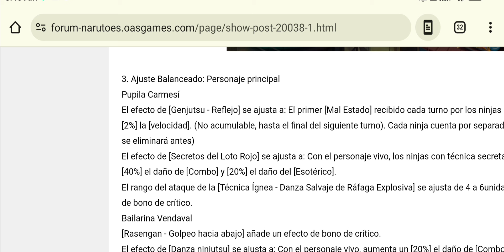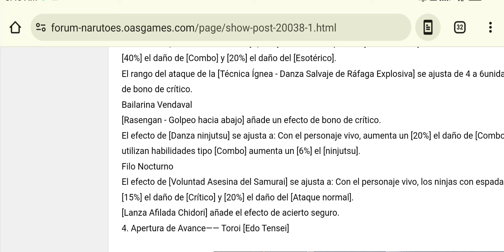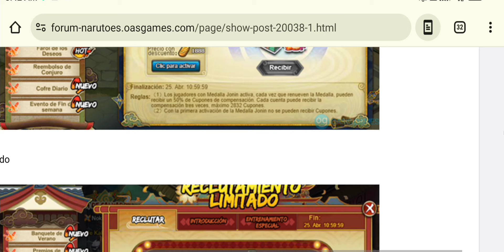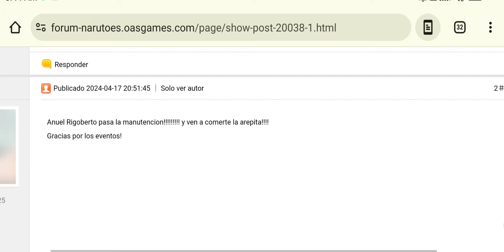NARUTO ONLINE F2P INDRA OTSUTSUKI GRATIS RULETAZO EVENTOS FERIA DE Cohetes CUPONES GRATIS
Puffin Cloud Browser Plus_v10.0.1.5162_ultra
Buscame en IG, Facebook, TIktok o Discord

NARUTO ONLINE EN PUFFIN SOLUCION COMO RECLAMAR MINI LOGIN NARUTO ONLINE MOBILE MANEKI NEKO 60K

PUFFIN 2023
Naruto online GAMEPLAY
Naruto online
MANEKI NEKO 60k Naruto online

Related Goats (Check them out): Junior370z,KUROKAMI, Eggboy, Smy, VanCrazy, Roxxiechan, Tomcrux, StonnyMC, Sentinels, OPDaniels, Darkside, DoctoR24, CeasetoExist, TomoyoSan, Nawari, MrWILLTV and many more.